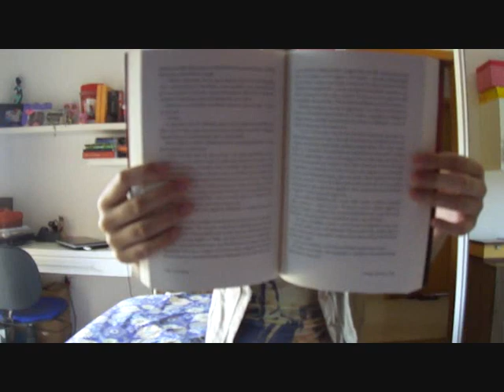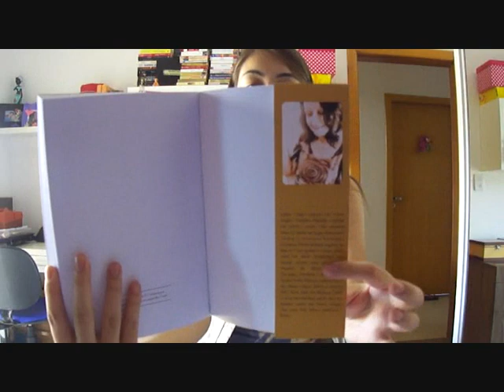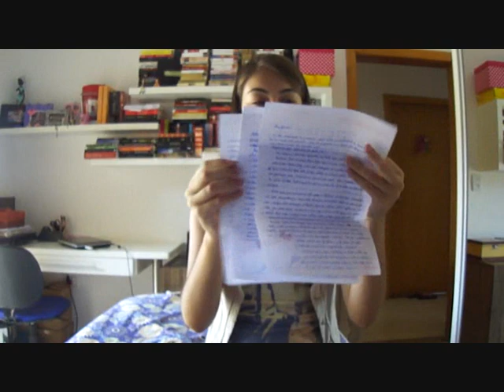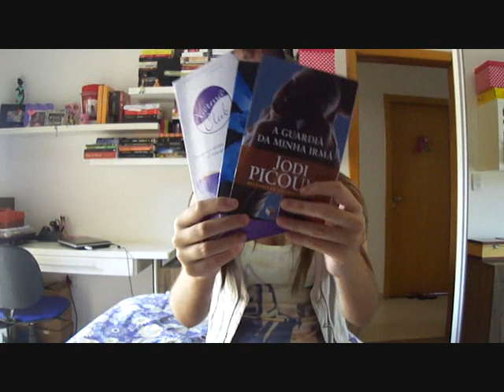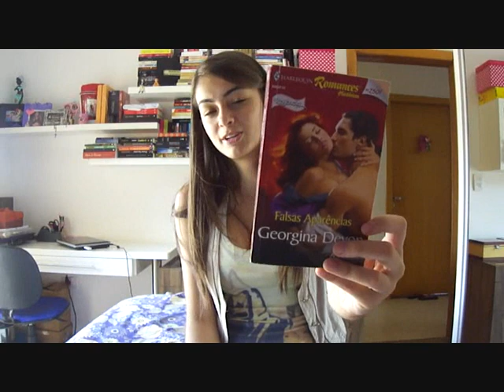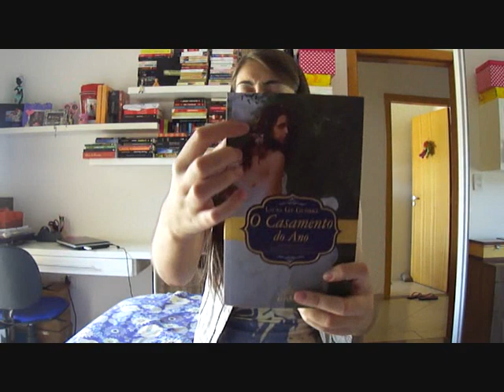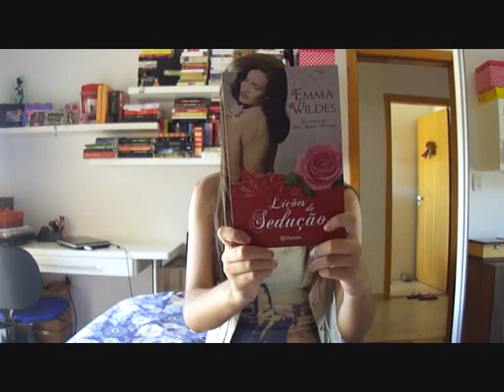[Livros & Fuxicos] Minha Caixa de Correio #28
Caixa de correio do blog Livros & Fuxicos